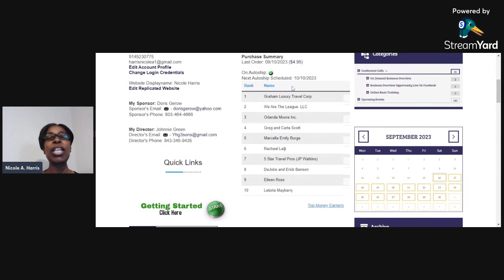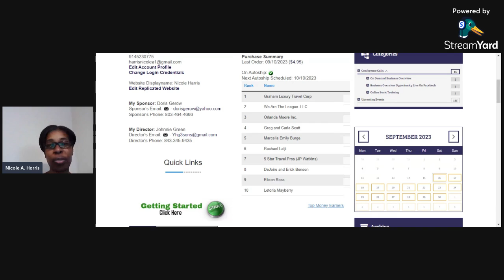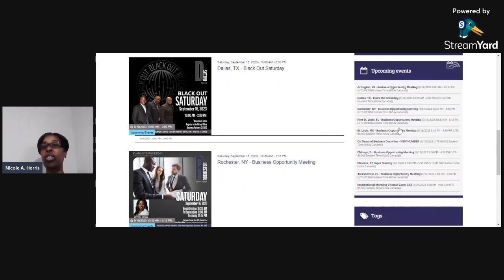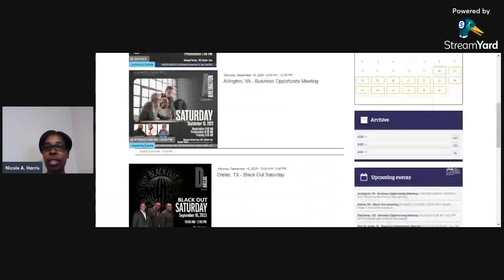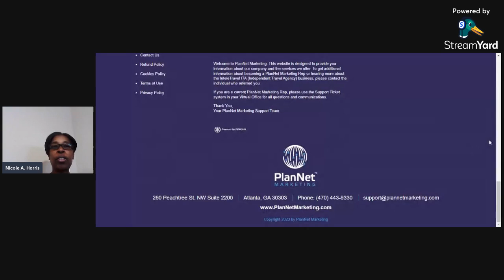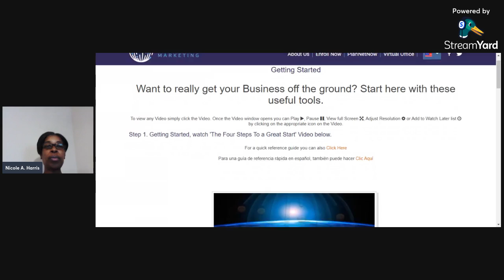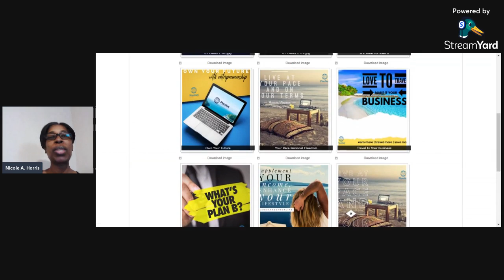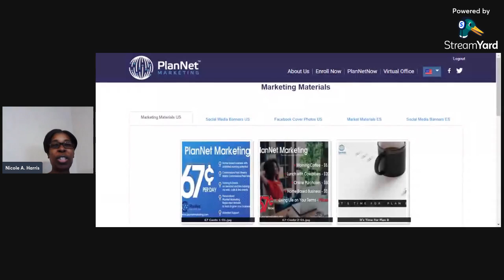SHOULD YOU JOIN… PLAN NET MARKETING?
Are you considering a career in network marketing, but wondering if it's the right fit for you? In this video, we'll explore the ins and outs of plan net marketing and help you determine if it's a good opportunity for your skills, interests, and goals. From understanding the business model to evaluating your own strengths and weaknesses, we'll give you the tools you need to make an informed decision. Whether you're a seasoned entrepreneur or just starting out, this video will provide valuable insights to help you navigate the world of plan net marketing and make a decision that's right for you.